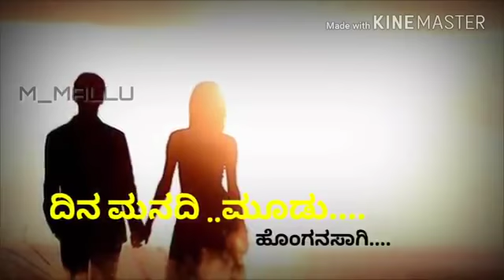Nanna bittu hogo munna ondu saari neneyo nanna ...i miss u jaanu... 😭